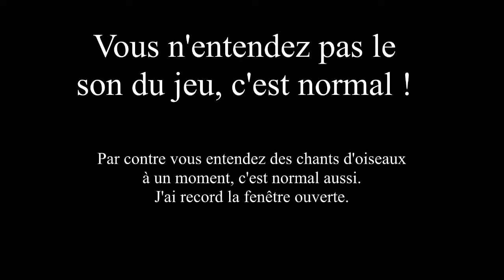Neoflash #1 - Castle Wars - Je me suis fait babylonner !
Les musiques (dans l'ordre) :
Syrsa - Zerahypt OST - Pirizuka
Syrsa - Independent
Syrsa - Strollol
Syrsa - Syrsa - Eradrath
Syrsa - Touched Inappropriately
Syrsa - Zerahypt OST - Momentum